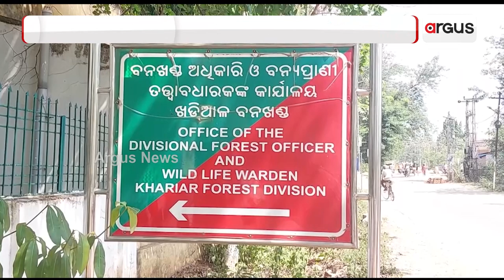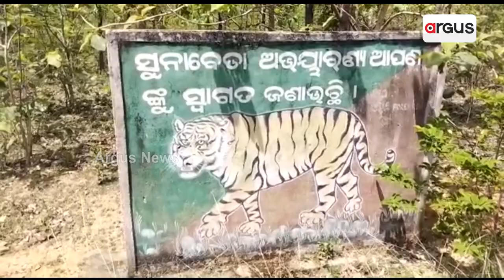Poachers Active In Sunabeda Wildlife Sanctuary, Questions On Forest Department